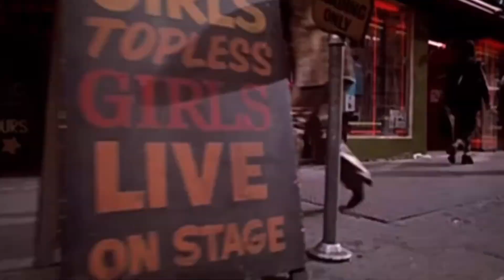BAD BOYS 2 RAP